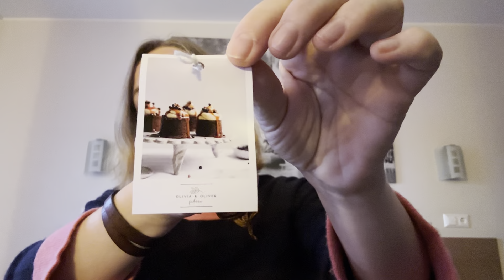Überstricken Vlogmas - Tag 11: Reise & Prüfungen, Adventskalender, Cardigan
Wenn du dich für meine Videos bedanken möchtest oder Fragen hast, kannst du
... in meinem Shop einkaufen
... dich mit mir auf Ravelry anfreunden und/oder mir eine Anleitung aus meinen Favoriten schenken
... mir eine E-Mail schreiben: ilona @ narvamante . de (ohne Leerstellen)

VIELEN DANK FÜR EURE UNTERSTÜTZUNG UND DAFÜR, DASS IHR DA SEID! 💖

Da die Videos dieses Vlogmas unter Zeitdruck entstehen und ich nur wenig Zeit zur Bearbeitung habe, kann ich wahrscheinlich keine ausführliche Beschreibung der genannten Garne und Anleitungen erstellen. Ich bemühe mich aber alles Wichtige direkt im Video zu nennen.
Wenn etwas fehlen sollte, fragt mich direkt in den Kommentaren ❤️🧶

Adventskalender, die ich während des Vlogmas auspacke (selbst bezahlt):
- Zakami Yarns, Healing - Advent Calendar 2023, Organic NSW Merino Fingering / 24 mini skein + 100g skein,
- Dandelion & Dogwood, Christmas at the Dogwood Café Advent 2023, 80/20 4 ply,
- selbst erstellter Adventskalender von Nina, A Crafters Tale Podcast

Adventsprojekte
Everyday Knit Skirt ​⁠von Judy Jewell, Garn: Merino Singles ​⁠
Desperate Housewife Cardigan von Melanie Berg, Garne: Adventskalender von Zakami Yarn (merino non-superwash fingering) & JC Rennie, in Deutschland gekauft bei Wolle Willich